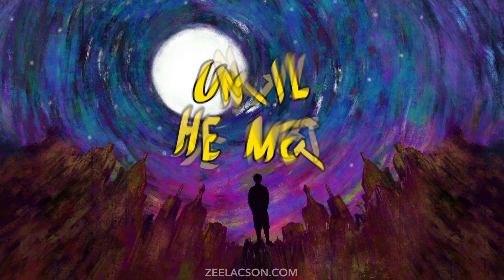Twice Removed Trailer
🇵🇭 Available on June 12!
 ZeeLacson.com ✨

Can you ever be whole when you're always torn apart?